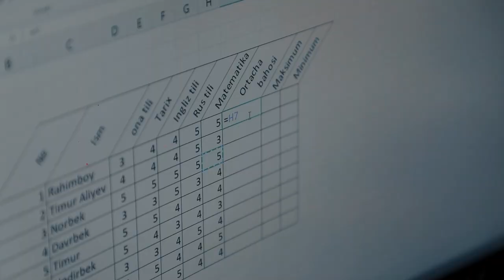😎 Бизнес режа аллақачон тайёр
😉 «Data kids» ўқувчилари катта мақсадлар қўйиш ва шу томон ҳаракатланишдан қўрқишмайди. Ўқувчимиз Раҳимбой Улуғбеков ҳам ҳозирдан ўз бизнеси ҳақида ўйлаб қўйган.

👨🏻‍💻 Раҳимбой «Компьютер саводхонлиги» курсида дастурлаш соҳасини эгаллаш учун ўқиб келади. Компьютер ва унинг имкониятларини чуқур ўрганиш ўқувчиларда яхши «фундамент» ярата олади.